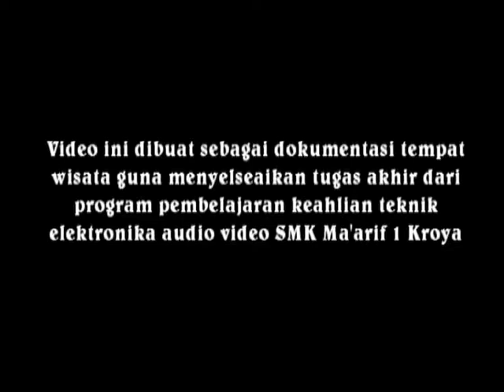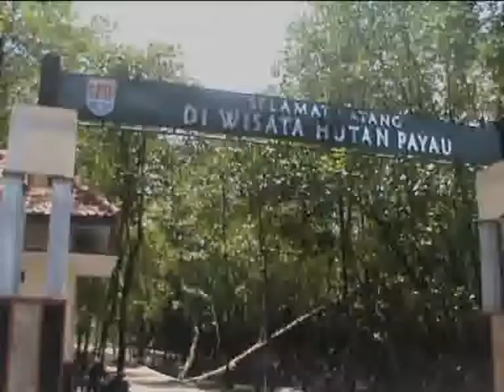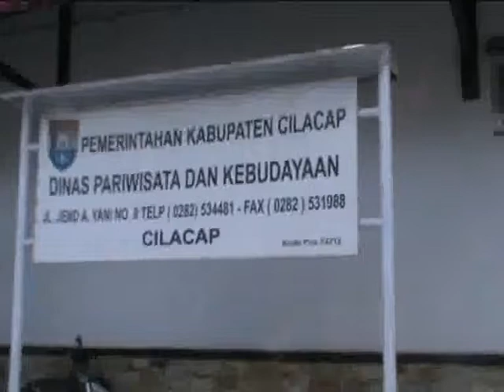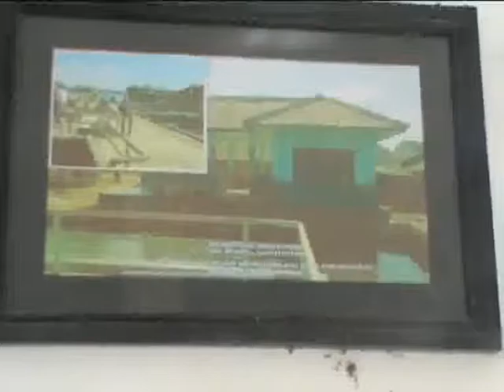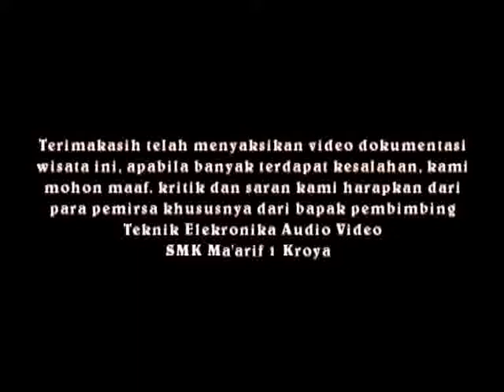WISATA HUTAN PAYAU CILACAP - Teknik Audio Video SMK Ma'arif 1 Kroya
Praktik Dokumentasi Video Kelas XII AV1 SMK MA'ARIF 1 KROYA